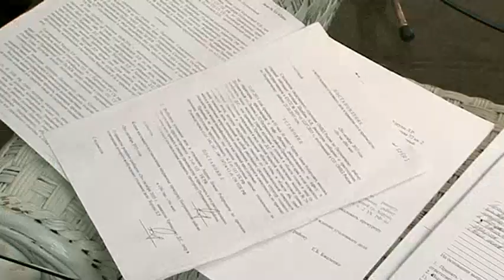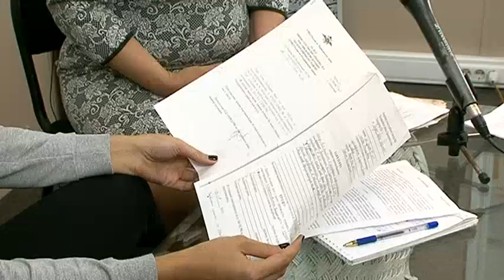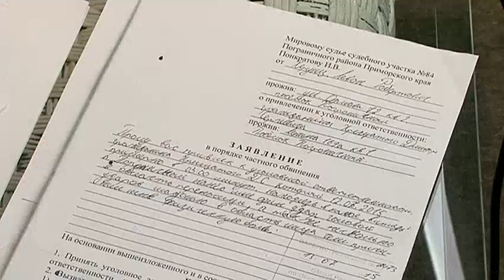Продолжение итории Левона Херунца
Приморский краевой суд отказал в освобождении из под стражи Левона Херунца. Напомним год назад парень подрался с сыном судьи из Пограничного района. Накануне государственных экзаменов в колледже культуры, уже в этом году, студента заключили под стражу. С формулировкой, что он может помешать расследованию обстоятельств дела.